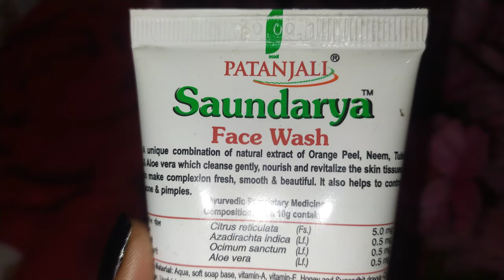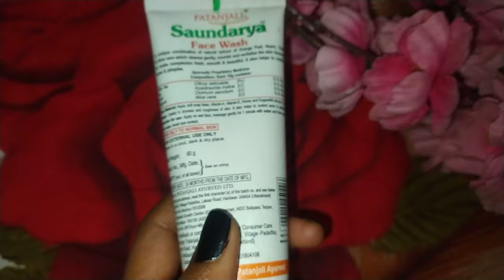Saundarya face wash review after 3 moths of use